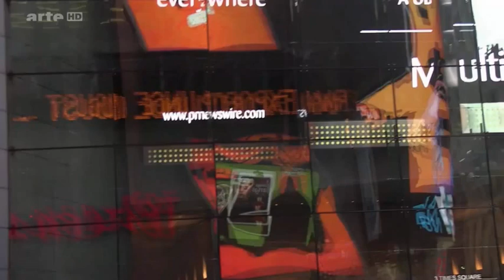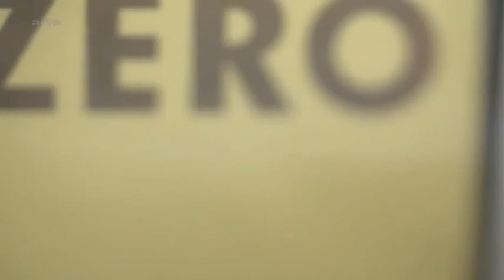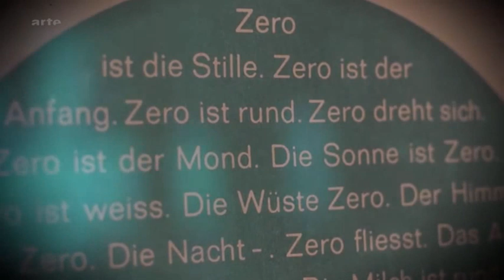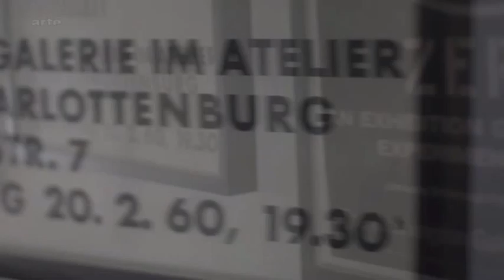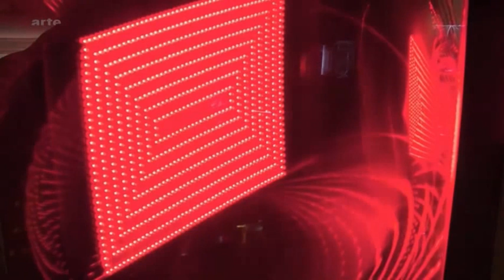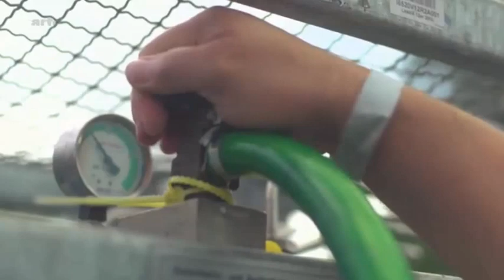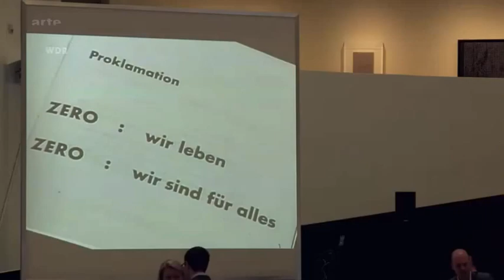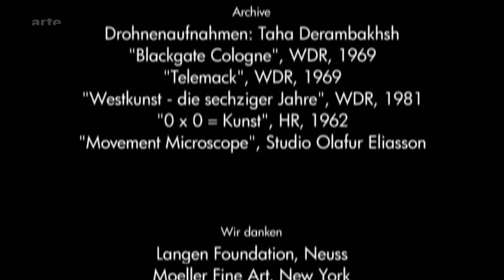„STUNDE NULL“ - Die Kunstbewegung ZERO, arte 25.3.2015 • 53 Minuten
Da aufgrund der perfiden, automatisierten Urheberrechtsbedingungen der Audiokanal gelöscht wurde befindet sich der Ton zu diesem Video hier:

Die Kunstbewegung ZERO - Die Idee eines absoluten Neubeginns der Kunst nach dem Zweiten Weltkrieg

1958 legen die Künstler Otto Piene und Heinz Mack den Grundstein für etwas, das als eine der größten Avantgardebewegungen des 20. Jahrhunderts in die Geschichte eingehen wird: Die Kunstbewegung ZERO. Anlässlich der großen Retrospektive im Martin-Gropius-Bau in Berlin vom 21. März bis 8. Juni 2015 spürt die Dokumentation dem Geist von ZERO damals und heute nach.

ZERO nannte sich eine internationale Gruppe von Künstlern der Nachkriegszeit, die 1958 von Heinz Mack und Otto Piene in Düsseldorf gegründet wurde und bis 1966 existierte. Neben der Kerngruppe um Heinz Mack, Otto Piene und Günther Uecker entstand ein weiterer Kreis von internationalen Künstlern aus Frankreich, Italien, den Niederlanden, Belgien und der Schweiz.

Die Idee eines absoluten Neubeginns der Kunst nach dem Zweiten Weltkrieg führte zu einer neu gewonnenen Freiheit in Hinblick auf Materialien, Farben und Formen. Die Zero-Künstler orientierten sich unter anderem an den monochromen Bildern von Yves Klein, sie arbeiteten mit Feuer und Wasser, Licht und Rauch und schufen Kunstwerke aus Nägeln, Aluplatten, Spiegeln oder Glas. Mit ihrer puristischen Ästhetik revolutionierten sie das moderne Selbstverständnis von Kunst.

1966 wurde das Ende der Bewegung erklärt, doch in den Werken von Künstlern wie Olafur Elliason erhält der Geist von ZERO neue Aktualität. Filmisch taucht die Dokumentation in das optische Spiel mit den Elementen Feuer, Luft und Licht ein. Im Sommer 2014 schlug Otto Piene vor, drei große Luftskulpturen über dem Dach der Neuen Berliner Nationalgalerie in den Himmel aufsteigen zu lassen. Die Filmemacher Anna Pflüger und Marcel Kolvenbach konnten Piene bei der Durchführung der Aktion begleiten und mit ihm ein letztes großes Interview über sein Gesamtwerk führen. Kurz darauf verstarb der Künstler im Alter von 86 Jahren.